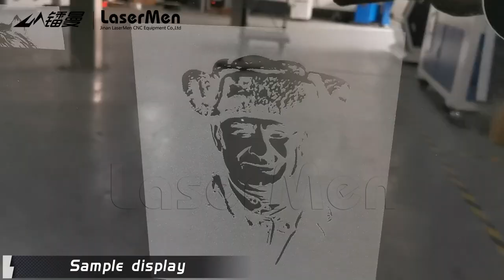LM-9060-1 100W Co2 Laser Engraving Cutting Machine Flat Glass Engraving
1. LaserMen Multifunctional acrylic wood mdf fabric nonmetallic laser cutting engraving machine is our basic type CO2 laser engraving cutting machine. It is the most cost-effective and multifunctional machine. There are 5 sizes for your choice: 60x40cm, 90x60cm, 130x90cm 140x100cm and 160x100cm.
2. CO2 laser tube power from 60W to 180W optional. Applicable for engraving and cutting various nonmetallic materials, like acrylic, plexiglass, wood, MDF, rubber, PVC, leather, paper, stone, glass, etc. 60-100W can do both engraving and cutting. Higher laser power like 130W and above mainly do cutting work.
3. Machine driving system is stepper motors. Fast engraving speed is up to 1200mm/sec.
4. LaserMen Multifunctional acrylic wood mdf fabric nonmetallic laser cutting engraving machine is a whole set machine including laser tube, water cooling system, air blowing pump, exhaust fan, etc. to ensure machine running.
5. Some optional functions like red dot pointer, motorized up-down table, rotary, auto focus, WIFI provide more convenience and applicable range.